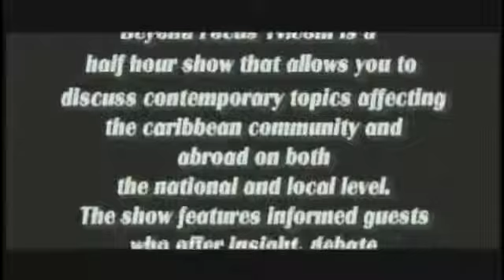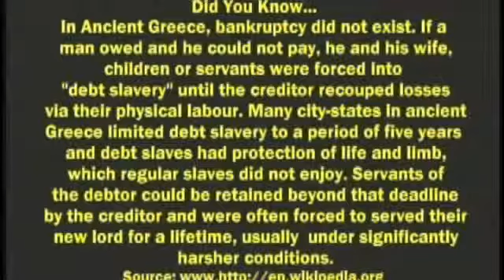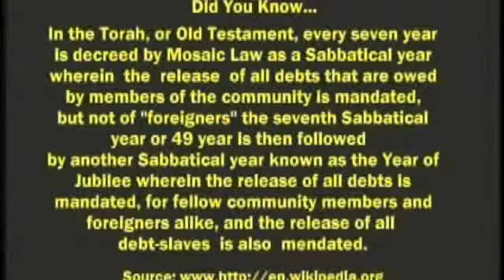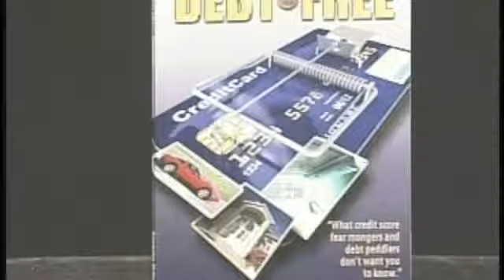Attorney Georgette Miller on Beyond Focus TV Show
Attorney Georgette Miller sits down with Angie Daniel to talk about Bankruptcy.